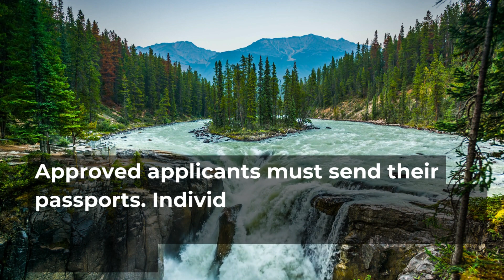How And When To Apply For Canadian Digital Nomad Visa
Canada is now among the ranks of countries such as Portugal, Norway, Australia, Georgia, Barbados, Estonia, Germany, Italy, and numerous others, actively working on crafting a visa program tailored for digital nomads. Full post